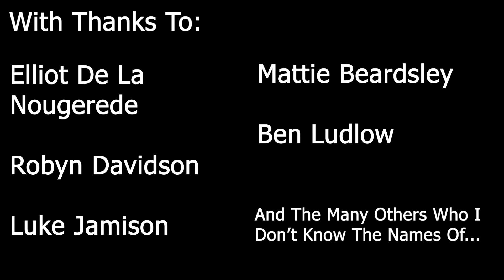Greggs 2.5 (The Greggening)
Greg-